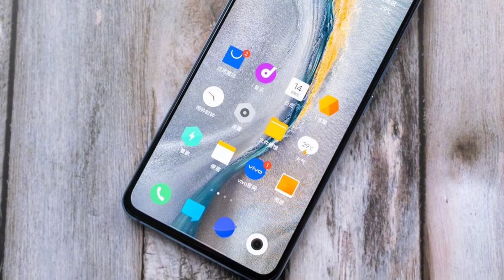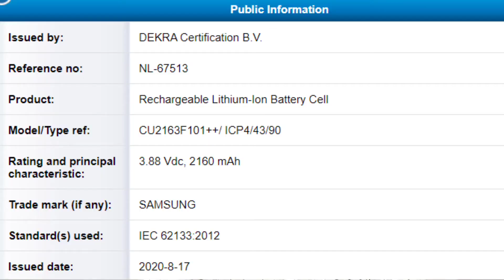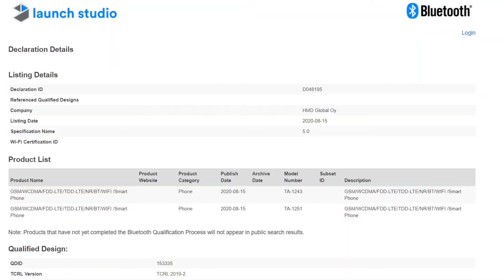IQoo 5 & IQoo 5 Pro launched • Asus Zenofone 7 launching soon • Zte Axon 20 launching soon • TU - 84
বন্ধুরা, আপনাদের স্বাগত জানাই Phone Pagla এর Tech Update এর ৮৪ নং পর্বে।Tech Update এ আমরা আলোচনা করি সারাদিনে টেক জগতে ঘটে যাওয়া বড়ো বড়ো খবর গুলো নিয়ে। আগামী ভিডিওগুলো দেখতে অবশ্যই চোখ রাখুন ফোন পাগলার পেজে।

My Gear-

Mic(Lapel Lavalier Microphone)-(₹170-₹300)

Mount Cum Tripod -(₹150-200)

Boat Headphone -(₹399)

Best For YouTube Creator -
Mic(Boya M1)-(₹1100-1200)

Tripod (Digitek DTR 550LW Lightweight Tripod)-(₹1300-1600)

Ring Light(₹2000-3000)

Today's Deal -

pTron Bassbuds in-Ear True Wireless Bluetooth Headphones (TWS) with Mic - (Black)(₹999)

pTron Bassbuds Lite V2 in-Ear True Wireless Bluetooth Headphones (TWS) with Mic - (Black)(₹899)

pTron BassFest Evo Intunes Magnetic in-Ear Wireless Bluetooth Headphones with Mic - (Grey and Black)(₹599)

Marklif Gorilla Tripod/Mini Tripod 13 inch for Mobile Phone with Holder for Mobile, Flexible Gorilla Stand for DSLR & Action Cameras